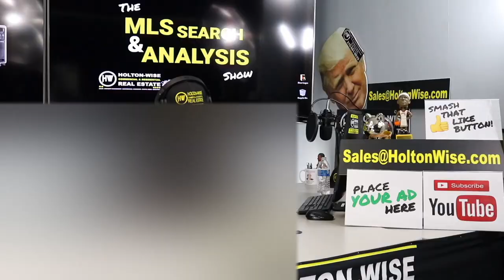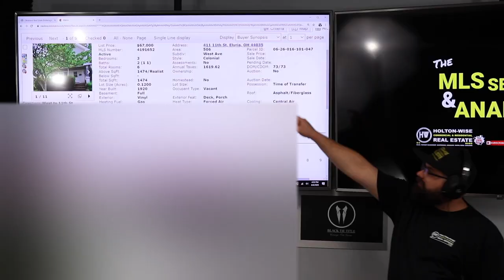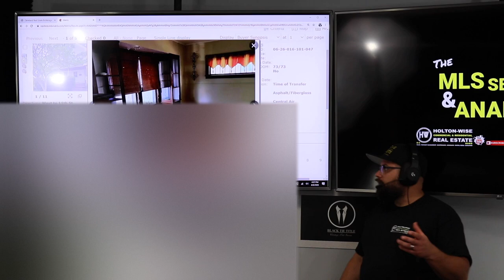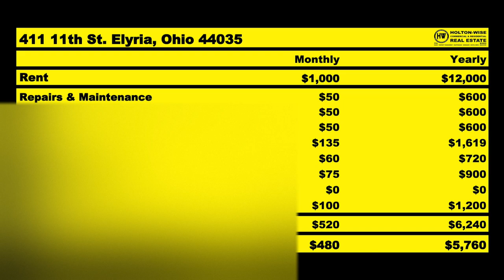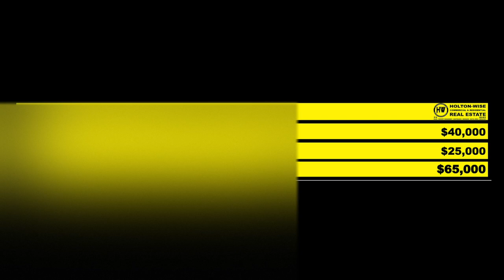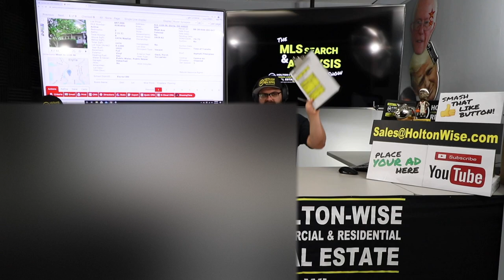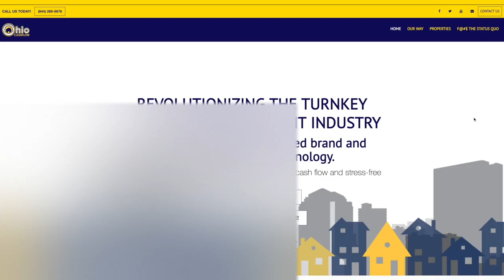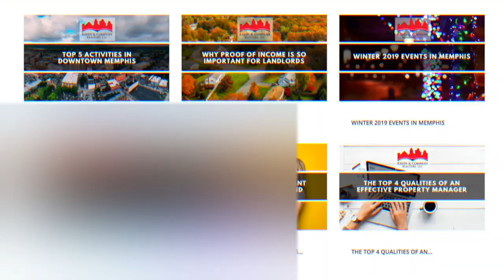Not Rich? Real Life Example of BRRRR Strategy ANYONE Can Do | MLS Search & Analysis 183 - 411 11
You DO NOT need to be rich to invest in real estate. Blue collar people from around the world have used real estate to become wealthy for decades. In the 183rd episode of The MLS Search & Analysis Show James Wise is showing an out of state investor named Pauly the numbers on a BRRRR deal in Elyria, Ohio. James goes into detail on the type of renovation he would like to do to this home, including the price estimate and what he thinks it the ARV will be. After the renovation is complete James Wise would like to put a Section 8 tenant into the property to decrease risk of non payment of rent and frequent turnovers.

🎙️ HELPFUL RESOURCES